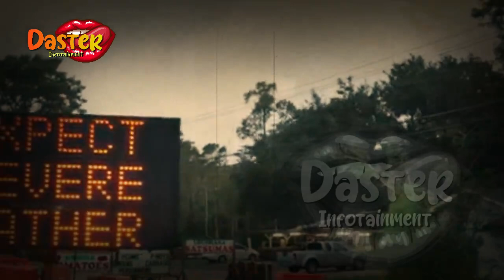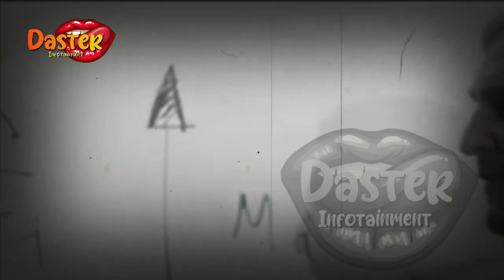THE SECRET DARE TO DREAM FULL | gosip artis hari ini | indonesia | film indonesia | full movie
insertlive,
insert today,
insert pagi,
insert siang,
infotainment,
indonesia,